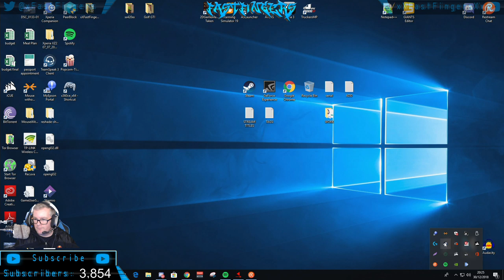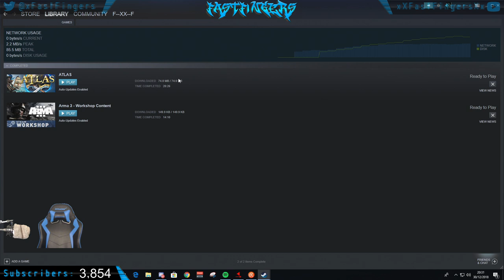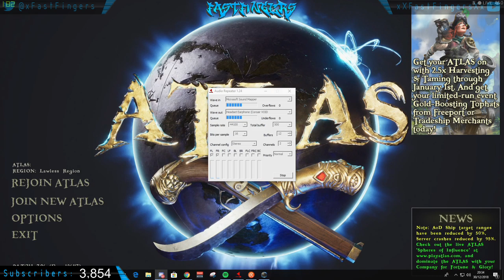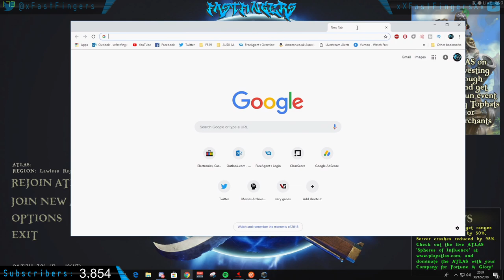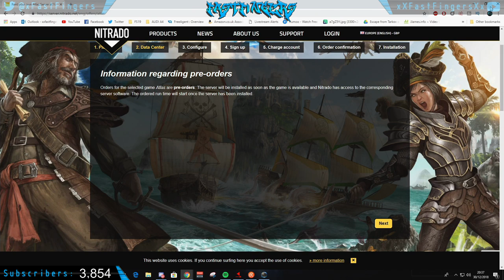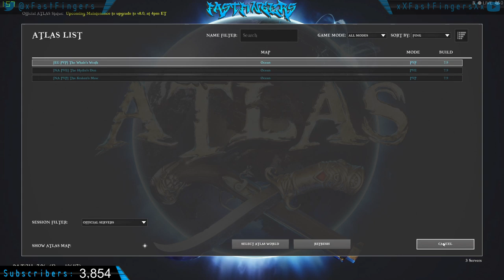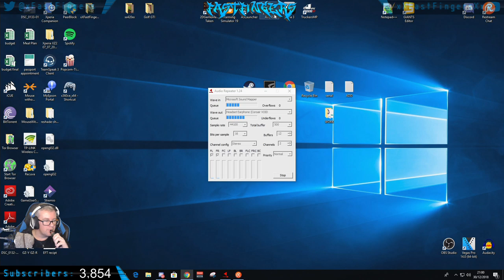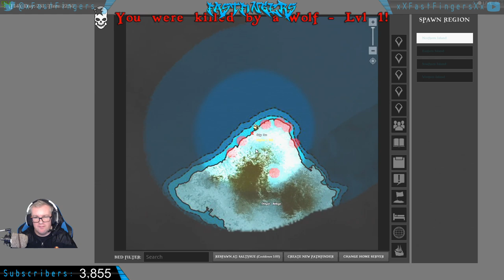[ENG] ATLAS - Salty Northern Bloke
COMPUTER

GPU - GTX980 TI Hybrid
CPU - I7 4690k
COOLER – Corsair H75
RAM – Corsair Vengeance x2
DRIVES – Samsung 840 250GB x2
MOBO – ASUS Maximus Ranger
CASE – Aerocool X-Predator X1
PSU – BeQuite 630 Watt

PERIFERRALS

STEERING WHEEL – Logitech G29
KEYBOARD – Corsair Strafe RGB
MOUSE – Corsair M65 Gaming
GAMING BOARD – Logitech G13
MOUSE MAT – ASUS ROG
HEADSET – Corsair Gaming Void
MIC – Audiotechnica AT2020USB